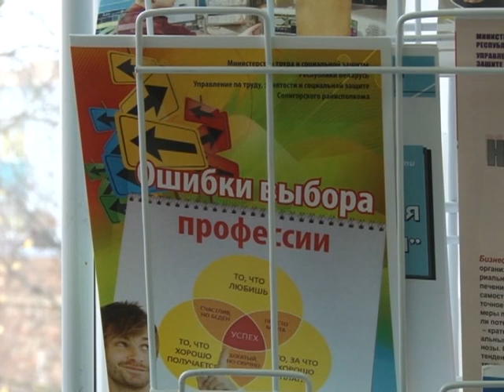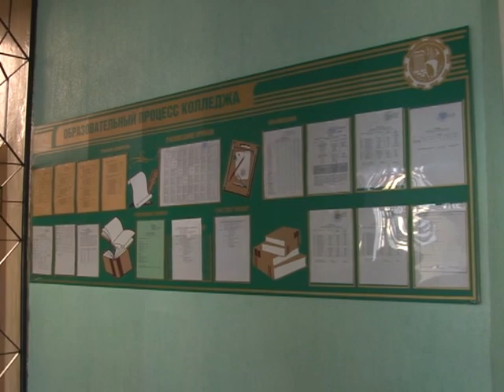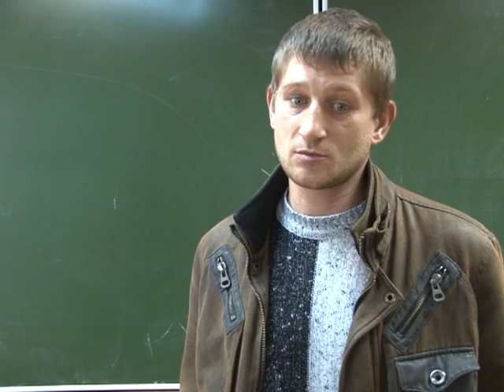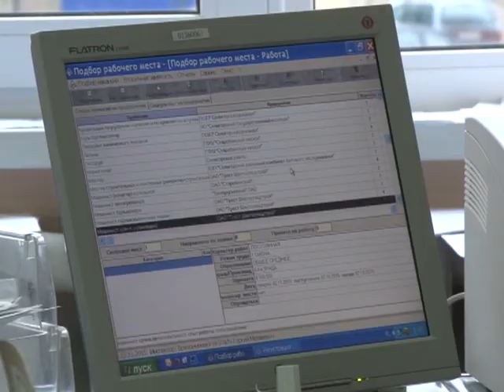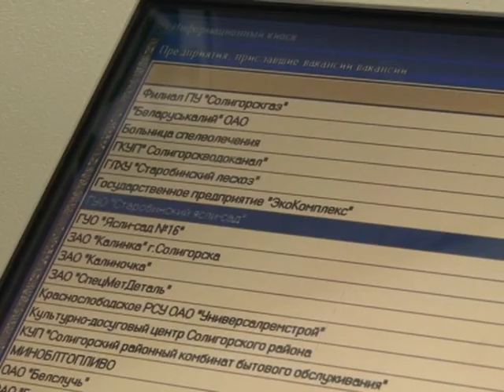Солигорск. СТК. Солигорский отдел занятости